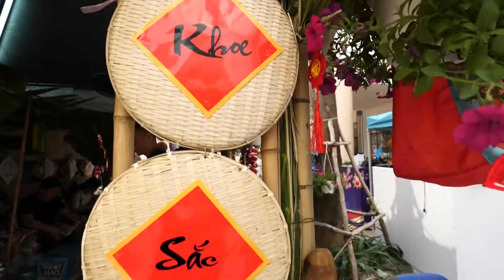HCM Hội Xuân 2018 - Tiết mục Như hoa mùa xuân